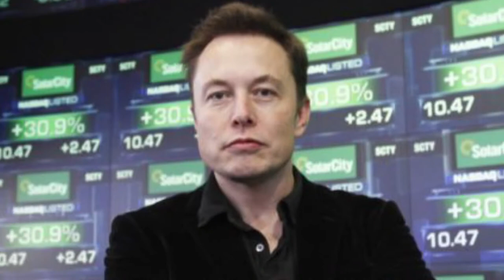قصة نجاح أغنى رجل فى العالم (كان بيتعرض للإستهزاء والسخرية والتنمر وأحيانا بتوصل للضرب وهو صغير)